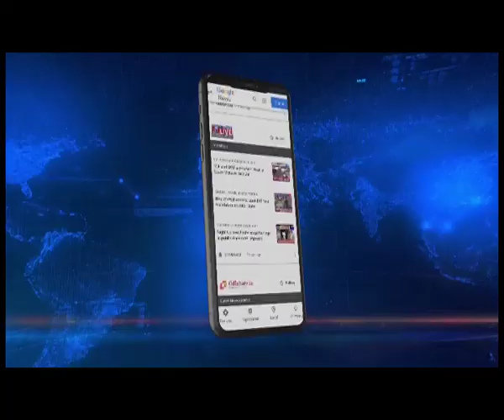बैंकॉक में तीन दिवसीय नॉर्थ इस्ट इंडिया फेस्टिवल संपन्न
Northeastlive | थाईलैंड की राजधानी बैंकॉक में आयोजित नॉर्थ ईस्ट इंडिया फेस्टिवल 2022 का आज समापन हो जाएगा। यहां समापन समारोह का आयोजन किया गया है। केंद्र की एक्ट ईस्ट पॉलिसी को बढ़ाना देने और पूर्वोत्तर के खान-पान, पर्यटन, भाषा, और कला-संस्कृति को देश-विदेश में प्रचलित करने के उदेश्य से इस महोत्सव का आयोजन किया गया था ।